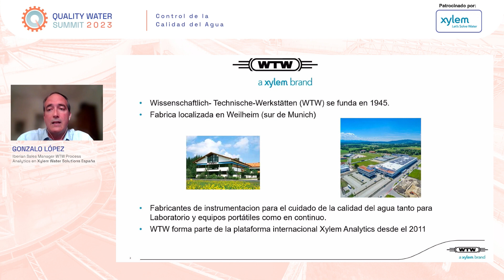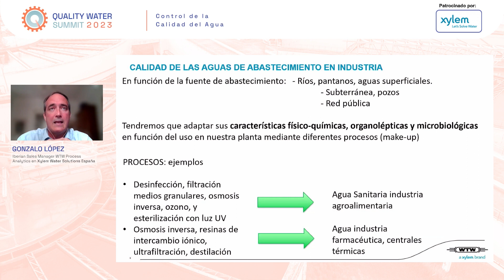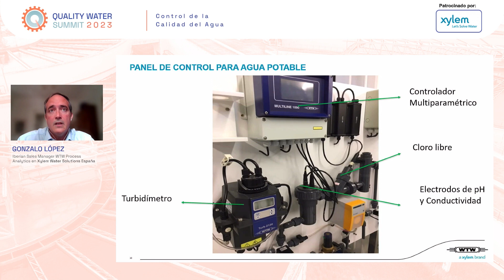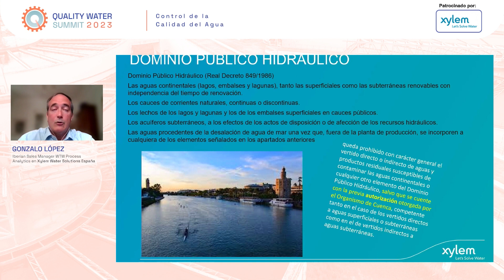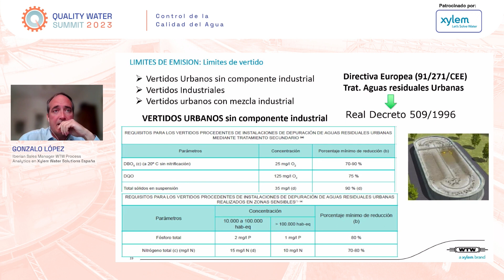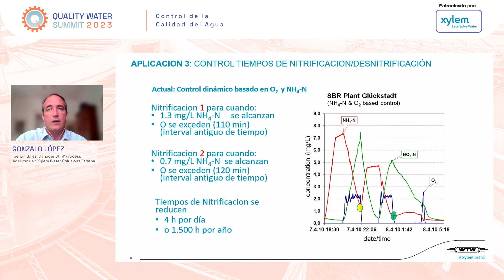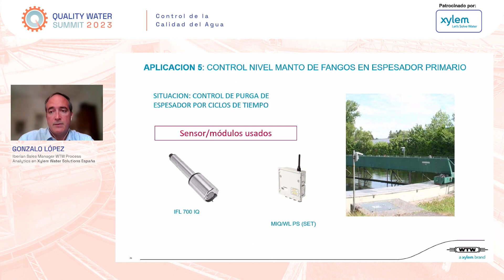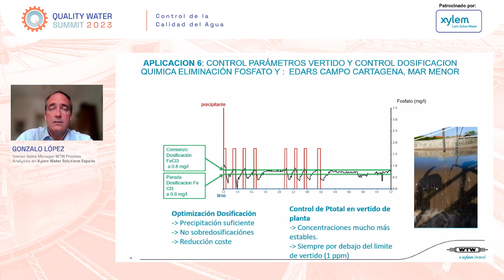Gonzalo López: “La clave de tratamiento de aguas residuales es la monitorización en continuo”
La cuarta jornada del qualitywatersummit, celebrada el 27 de abril, arrancó de la mano de Gonzalo López, Iberian Sales Manager WTW Process Analytics de Xylem Water Solutions España, quien inauguró la sesión titulada "Control de la calidad del agua ", presentando a WTW, firma alemana fundada en el año 1945 dedicada a la calidad del agua, que forma parte de la plataforma internacional Xylem Analytics desde el 2011.

Gonzalo López comenzó haciendo referencia a la actualización de la legislación relativa a la calidad de agua de consumo humano en España, con la publicación del Real Decreto 3/2023 el mes de enero pasado: “Los requerimientos físicos, químicos, microbiológicos son fundamentales y se han incrementado muchísimo respecto del RD 140/2023”.

Posteriormente, mostró las ventajas que ofrece el control de parámetros de calidad en continuo, tanto para abastecimiento como para aguas residuales.

En cuanto al tratamiento de aguas residuales, Gonzalo López presentó aplicaciones como el control de tiempos de nitrificación/desnitrificación o el control de carga contaminante que entra en la depuradora.

Para finalizar, recordó que la clave es la monitorización en continuo: “Podemos ayudar a nuestros clientes en el ámbito de la calidad de agua a controlar tantos vertidos como procesos en producción de agua residual o de agua potable”.